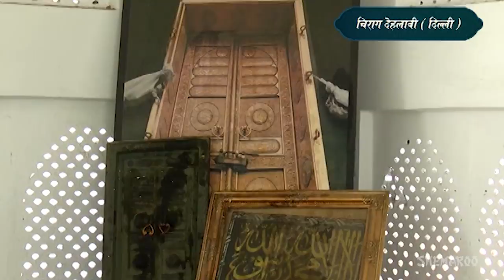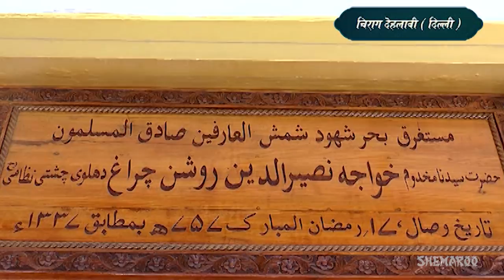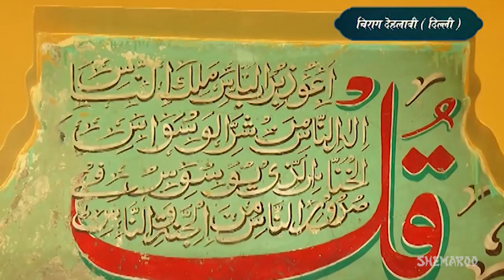Hazrat Nasiruddin Chiragh Dehlavi Dargah | Chiragh-e-Delhi | Ziyarat & History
Sajda presents you a visit to Hazrat Nasiruddin Chiragh Dehlavi Dargah in Delhi.

Nasiruddin Mahmud Chirag-e-Delhi (or Chiragh-e-Delhi) was a prominent saint of the Chishti Order. He was a mureed (disciple) of the great saint, Hazrat Nizamuddin Auliya and later his khalifa (successor). He was the last recognised khalifa of the Chishti Order from Delhi and was given the title, "Roshan Chirag-e-Delhi", which in Urdu means "Illuminated Lamp of Delhi".
In his lifetime Khwaja Nasiruddeen Chiragh witnessed the final ruin of the kingdom of Delhi and the fragmentation of the Chishtia silsila. Under his guidance, the sacred order managed to stay true to its principles of remaining above politics and the whims of kings, even though in his haste to combat the popularity of the silsila, the reigning sultan destroyed Delhi itself.